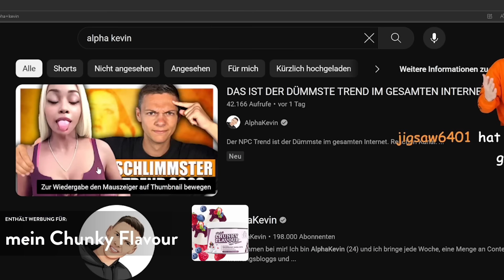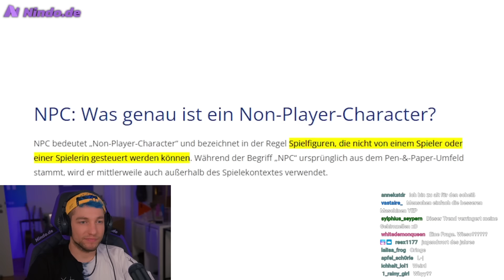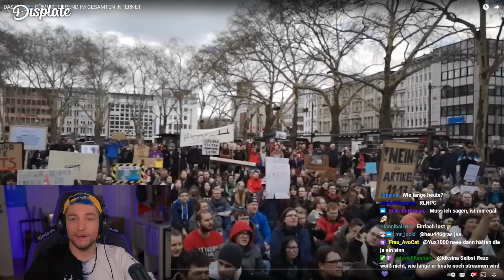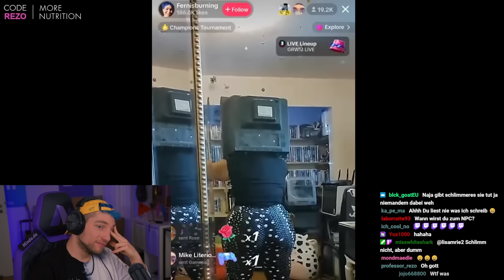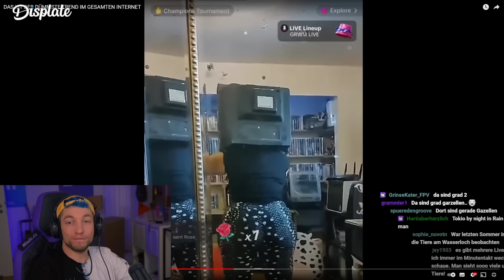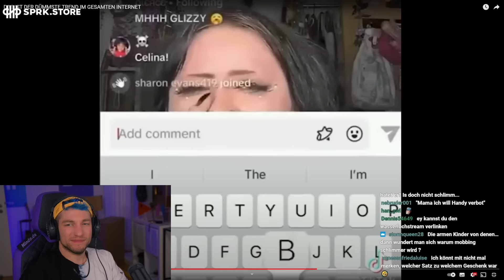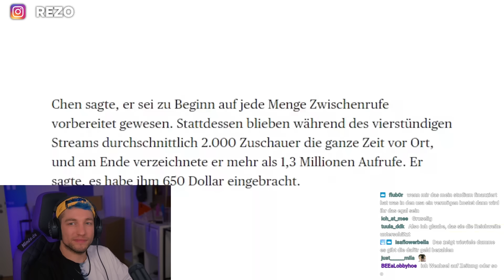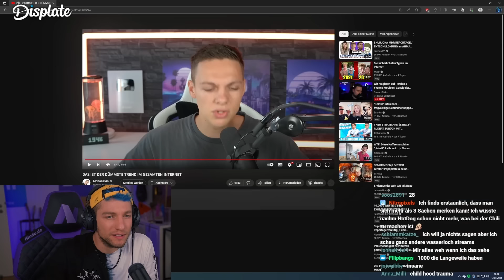Verhalten wie ein NPC: Der dümmste Trend auf TikTok